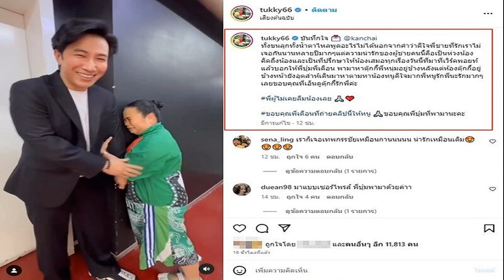วีลแชร์บาสหนุ่มไทย อัดปินส์ป้องแชมป์สมัยที่5 ประเดิมทองแรกทัพไทย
วีลแชร์บาสหนุ่มไทย โชว์ฟอร์มแกร่งสมราคาแชมป์เก่า 4 สมัย หลังเดินเครื่องอัดฟิลิปปินส์ ป้องแชมป์สมัยที่5 ประเดิมทองแรกให้กับทัพพาราไทย
วีลแชร์บาสเกตบอล ประเภท 3×3 ในการแข่งขันกีฬาคนพิการชิงแชมป์อาเซียน “อาเซียนพาราเกมส์” ครั้งที่ 12 เมื่อวันที่ 3 มิถุนายน 2566 ที่อีเลฟเฟ่น ฮอลล์ 2 ภายในสนามกีฬาแห่งชาติมรดก เตโช กรุงพนมเปญ ประเทศกัมพูชา เป็นการแข่งขันในรอบชิงชนะเลิศ วีลแชร์บาสไทย ผ่านเข้าสู่รอบชิงชนะเลิศ ทั้งทีมชายและทีมหญิง

ไฮไลต์ของการแข่งขันอยู่ที่ วีลแชร์บาสหนุ่มไทย แชมป์เก่า 4 สมัย ที่ประกอบด้วย อดิศักดิ์ ขาวบู่, เอกสิทธิ์ จูมเจริญ, ขวัญชัย พิมพ์กรณ์, ธีรพงศ์ ผสมทรัพย์ และธนากร เลิศธะนะชัย ลงสนามพบ ฟิลิปปินส์ ผลปรากฎว่า ทีมหนุ่มไทย ยังคงโชว์ฟอร์มแกร่งสมราคาแชมป์เก่า อัดเอาชนะ ฟิลิปปินส์ ไปแบบสนุก 15-7 วีลแชร์บาสหนุ่มไทย คว้าแชมป์สมัยที่ 5 มาครองได้อย่างยอดเยี่ยม

ขณะที่ทีมวีลแชร์บาสหญิงไทย ที่ประกอบด้วย เนตรนภา โพธิ์นิล, นพรัตน์ ทันบุตร, ปวารตี จะลา, พิมพ์ใจ พุทราน้อย และธนัญญาณ์ แก้วมาก ผ่านเข้าสู่รอบชิงชนะเลิศมาพบกับ เจ้าภาพ กัมพูชา แชมป์เก่า ผลปรากฎว่า สาวไทย สู้ได้อย่างสูสี แต้มตามหลังเล็กน้อย ก่อนจะฮึดทำ 2 คะแนนตามตีเสมอช่วงท้ายเกม 9-9 ก่อจจะจบเกมไปด้วยสกอร์นี้ ต้องหาแชมป์ด้วยการต่อเวลาพิเศษ (ใครได้ 2 คะแนนก่อนชนะ) ปรากฎว่า ในช่วงต่อเวลาเจ้าภาพมาได้แต้มจากจุดโทษ 2 ลูก และปิดเกมเอาชนะไป 11-9 คว้าแชมป์ไปครองเป็นสมัยที่ 2 ส่วนทีมสาวไทยคว้าเหรียญเงินปลอบใจ
ได้ลุ้นทองแรก! วีลแชร์บาสไทย ควงคู่ชิงทอง อาเซียนพาราเกมส์